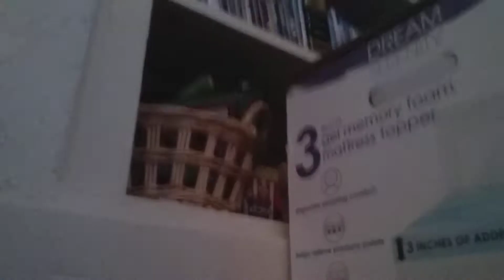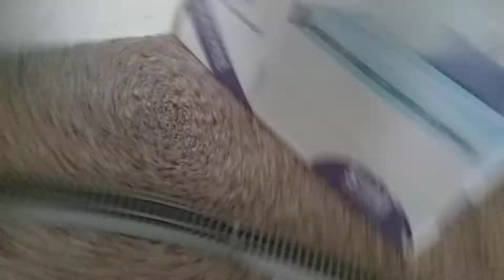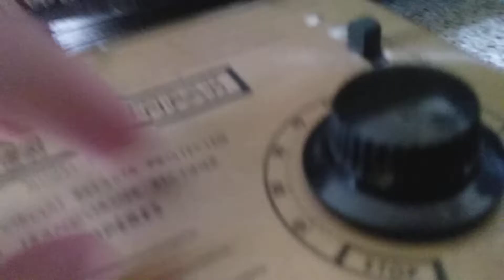November 3, 2019